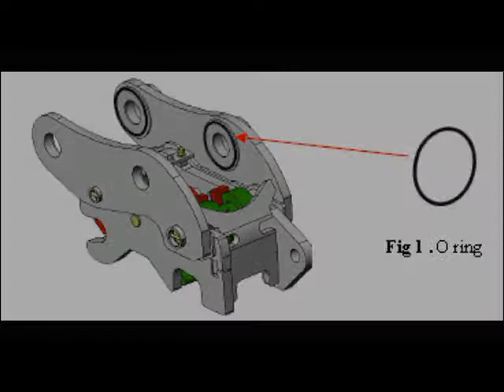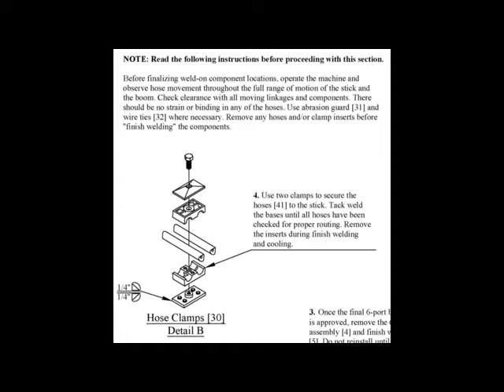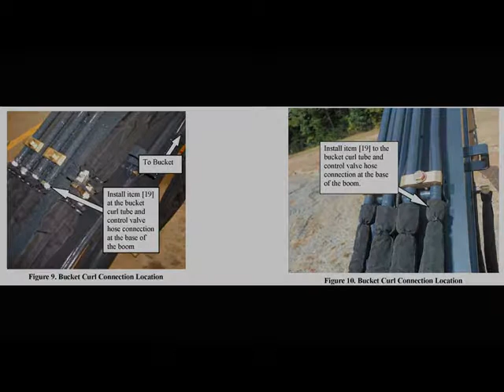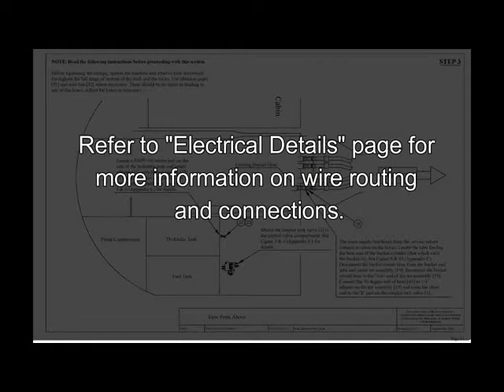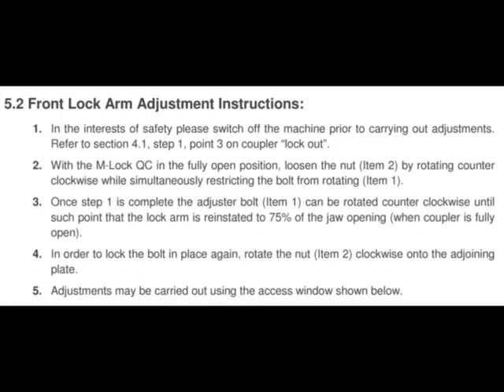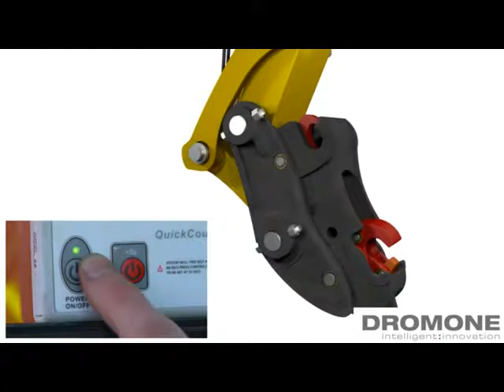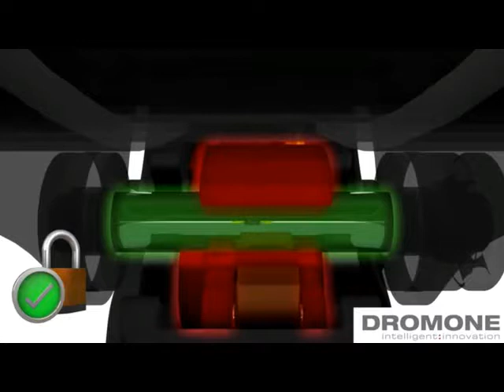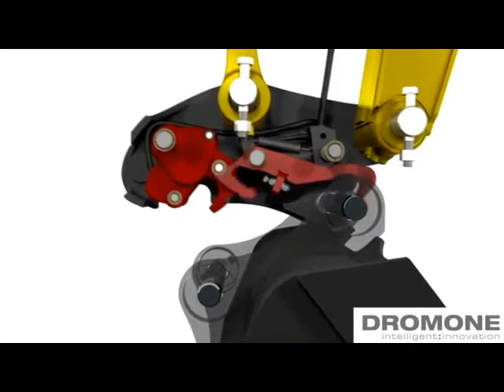TAG Manufacturing Inc - Dromone Hydraulic Quick Coupler Install On John Deere 85G